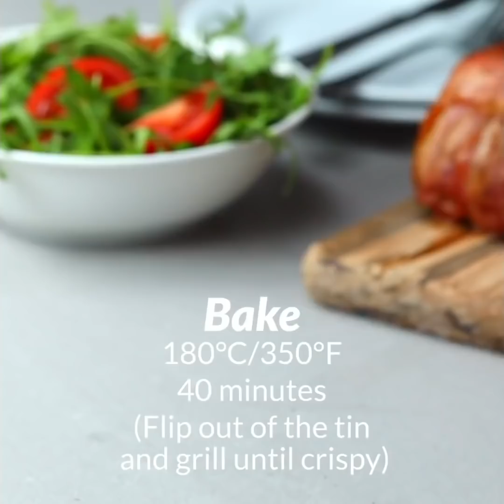Easy Dinner Recipes Anyone Can Make At Home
Make delicious meals that you can enjoy with your family and friends by trying out these easy dinner recipes anyone can make at home!

Timestamps
0:00 - Mini Chicken Enchiladas
1:11 - Crispy Cordon Bleu Chicken Pasta
2:36 - Carbonara Style Skillet Chicken
4:03 - Fajita Shrimp Pasta
5:39 - Jalapeno Popper Hasselback Chicken
6:35 - Spinach And Artichoke Dip Stuffed Meatloaf
7:58 - Cheesy Hunters Chicken Pasta
9:19 - Nacho Crusted Fajita Stuffed Peppers